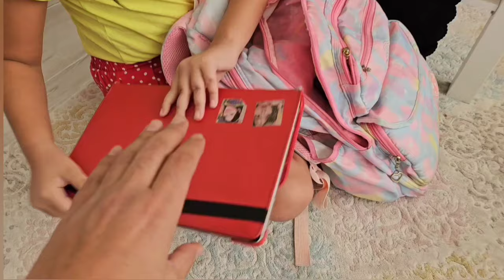HAPİSTEN KAÇAN YEŞİL DEV SHREK GİZLİCE EVİMİZE GELDİ !! EYVAH NİSA !!دي دي ميدو - لولو | قناة وناسة